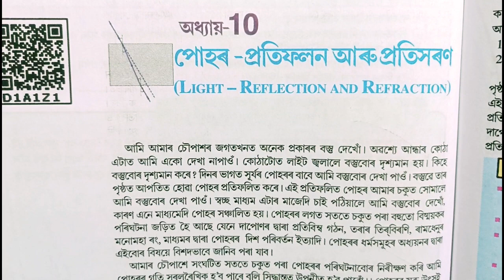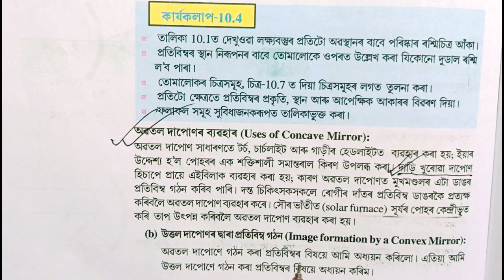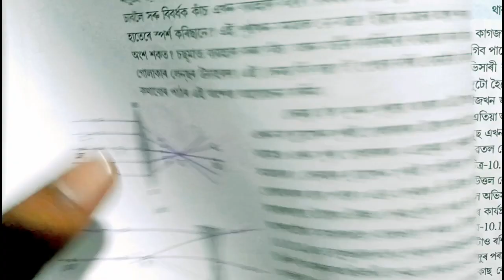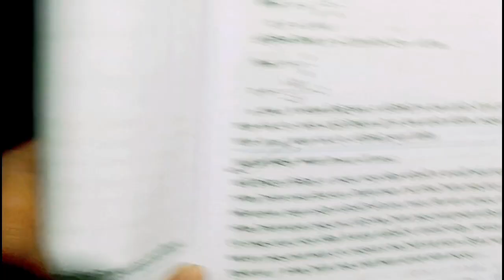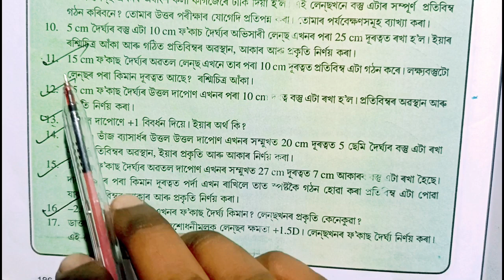Science Chapter 10 Important Question Answer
Class 10th Science Chapter 10 Important Question Answer

Class 10th Science Chapter 10 important Question

10 Science Chapter 10 important Question Answer

Hello student ,

I explained about Science Chapter 10 Important Question Answer in the simple Assamese language.